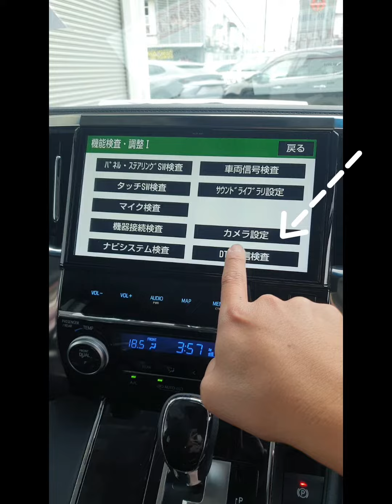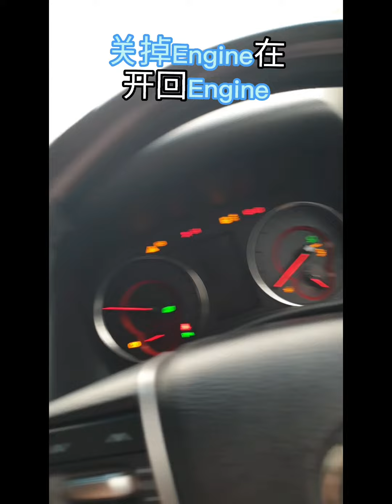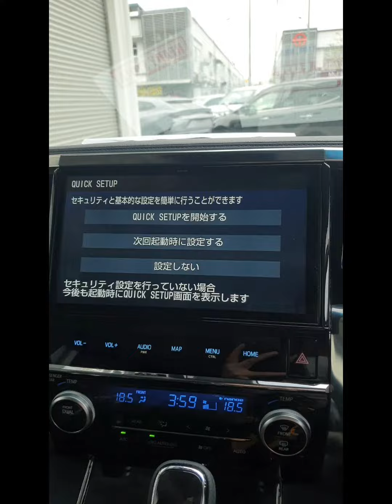how to setting original toyota vellfire/alphard player reverse camera malfunction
will have more video for u to lean